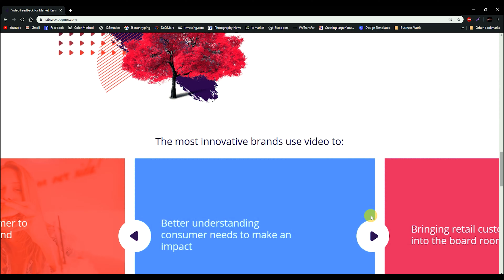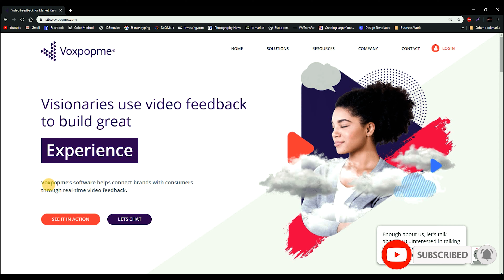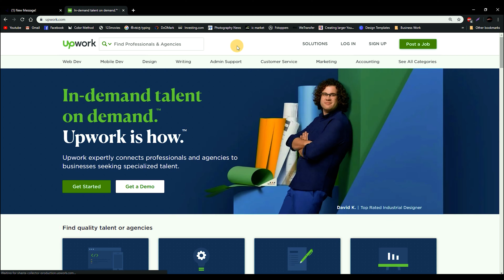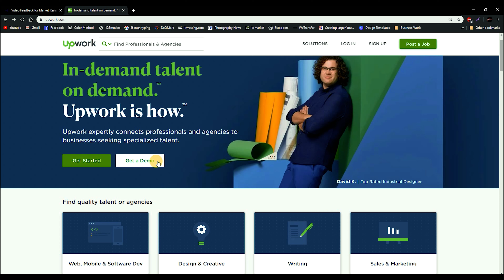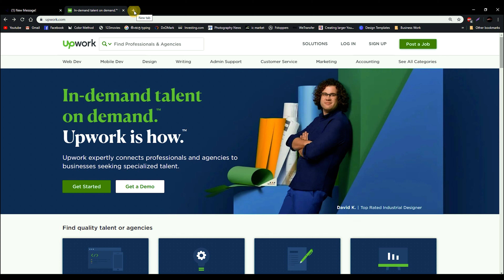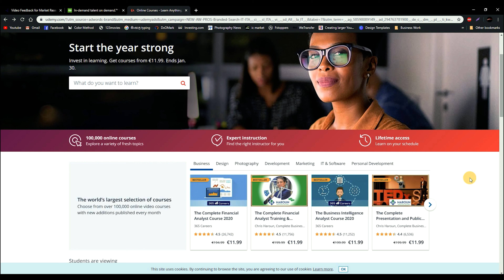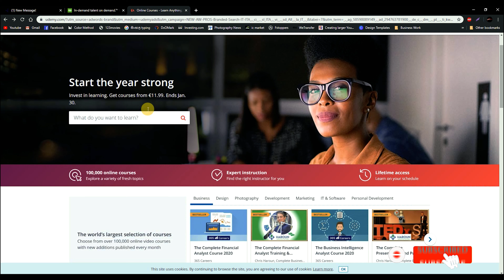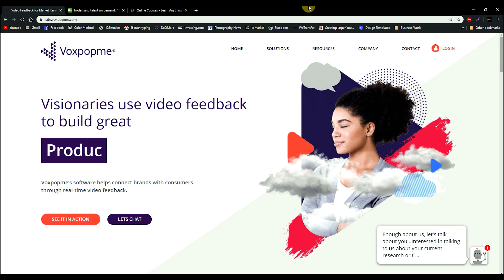3 Websites to Make $100 PER DAY | Sinhala Explain|ලේසියෙන්_සල්ලි _හොයන්න|How to make 2020 rich life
ONLINE හරහා සල්ලි හොයන්න හරිම ලෙසියි. නමුත් සල්ලි හම්බකරන්න  විදිහ ගොඩාක් දෙනෙක්  දන්නෙ නෑ.
තවත් සමහරු කියනව බොරු වැඩ කියල.
නමුත් ඔයා උත්සහ කරන විදිහට තමයි ප්‍රතිපල එන්නෙ.ඉතින් ඔයා මහන්සි වෙලා සල්ලි හම්බකරොත් ඔයාගෙ ප්‍රතිපලෙ ඉතාමත් සරුයි එ වගේම ඔයටත් සතුටුයි.
මේ වීඩියෝ එකේ website තුනක් ගැන කතා කරනව, ඒක  නිසා දිගටම වීඩියෝ එක නරබන්න.
සල්ලි හොයන්න පුළුවන් ගොඩක්, නමුත් ඔයාට promotion පැත්තෙන් දැනුමක් තියෙන්න ඕන.

how_to_make_$100_in_one_day
how_to_make_$100_in_one_day
how_to_make_$100_in_one_day